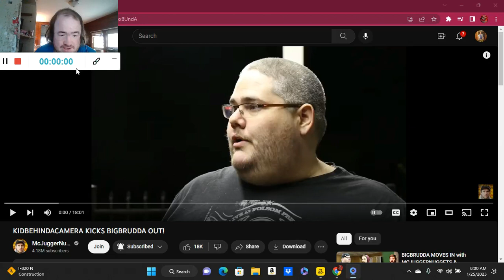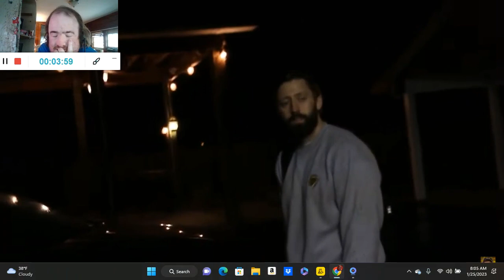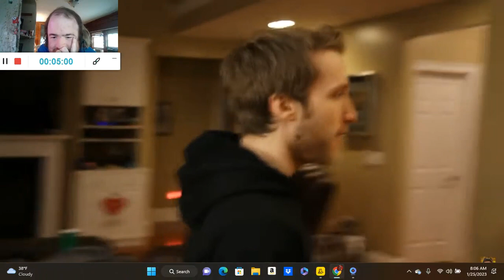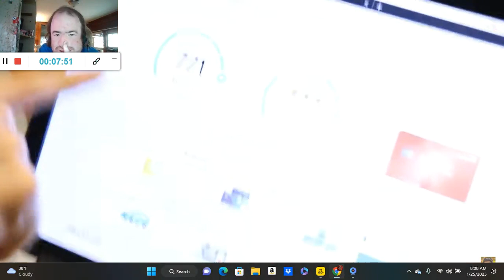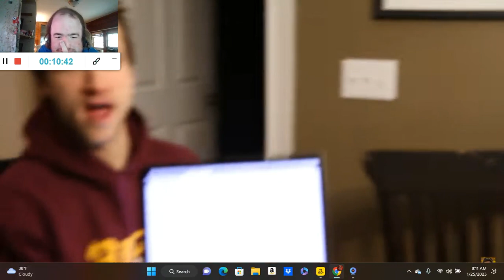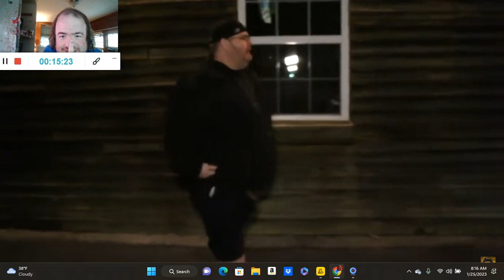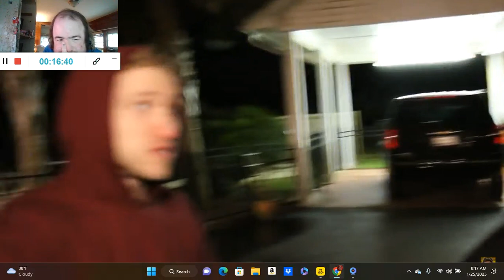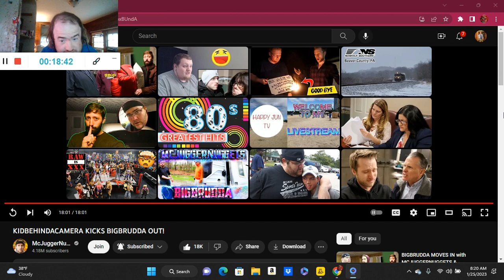KIDBEHINDACAMERA KICKS BIGBRUDDA OUT! (Reaction; #2657)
Another Reaction;

Shoutout to @McJuggerNuggets

Drop A Like for more @McJuggerNuggets Reactions;